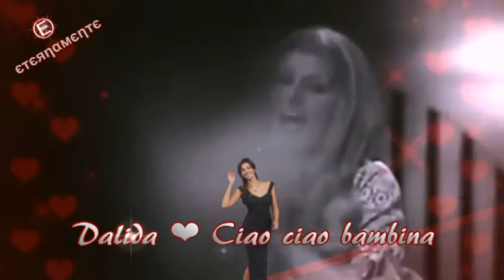Dalida 💕 Ciao ciao bambina .. ♡